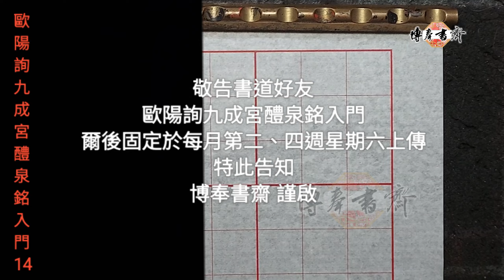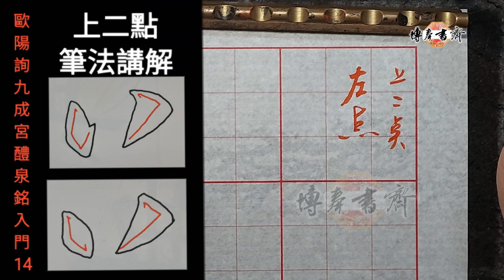歐陽詢～九成宮醴泉銘入門 14